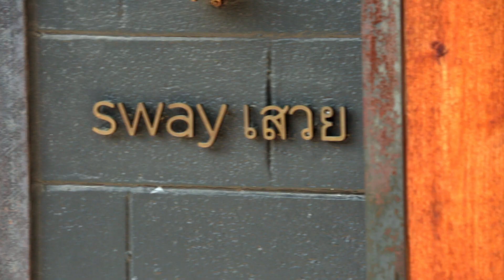Food Porn: The Son in Law at Sway in Austin | FYI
Michael is blown away by the complex flavors of Sway's crispy egg and pork shoulder dish, the Son in Law, in this web exclusive from "Stick to Yo' Ribs."

Food Porn
Season 1
Episode 9
Stick to Yo' Ribs

In Food Porn," Michael Chernow will take on the insanely popular hashtag in search of the most buzzed-about food in America. Viewers will follow Michael across the U.S. to mIn Food Porn, Michael Chernow will take on the insanely popular hashtag in search of the most buzzed-about food in America. Viewers will follow Michael across the U.S. to meet todays tastemakers meet today's tastemakers.